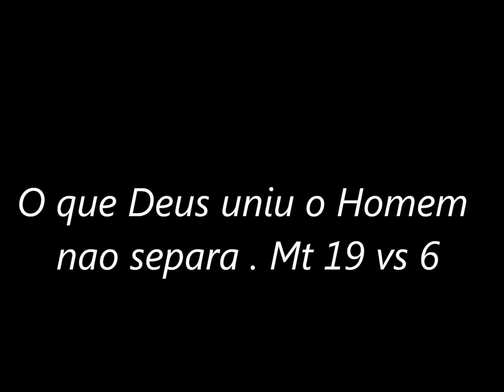Thiago e Dani